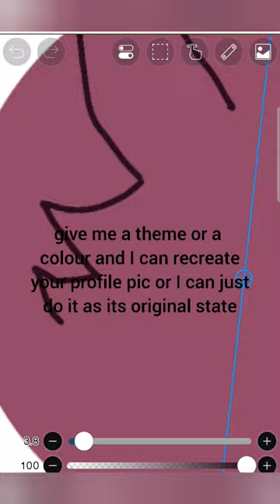Profuse picture drawing!